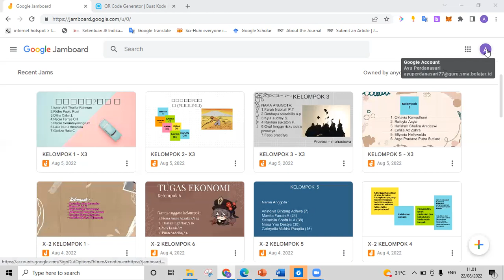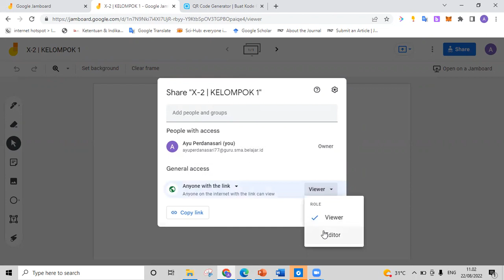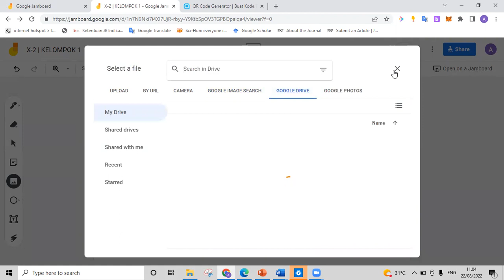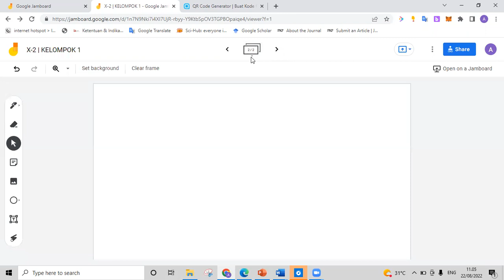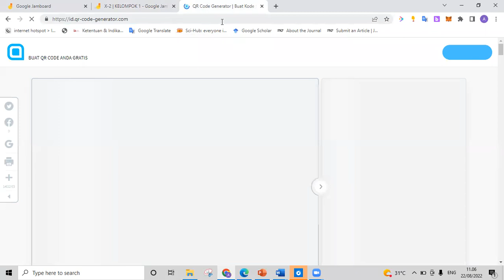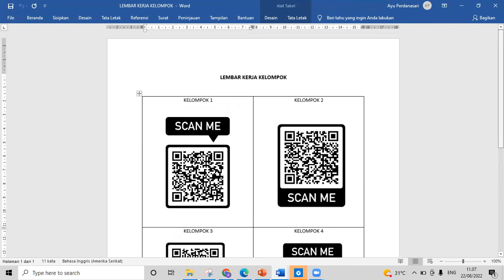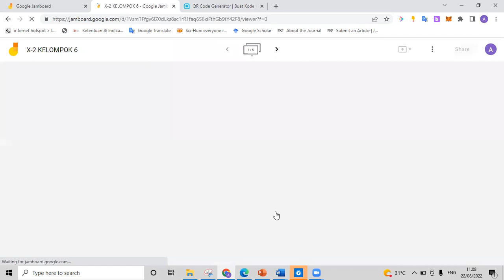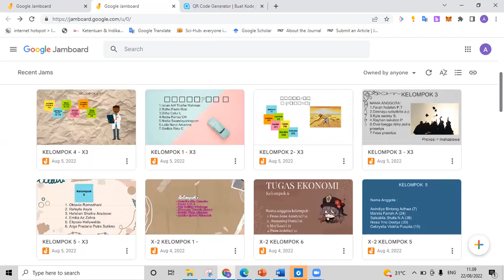JAMBOARD SEBAGAI MEDIA DISKUSI & PRESENTASI | LEMBAR KERJA KELOMPOK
JAMBOARD SEBAGAI MEDIA DISKUSI & PRESENTASI | LEMBAR KERJA KELLOMPOK
Salam Berbagi  Informasi

Saya ingin membagikan tips untuk membuat media presentasi dalam kegiatan kelompok di kelas. Selain memudahkan diskusi juga membekali dari kemampuan IT peserta didik.  Semoga bermanfaat ya

MEDIA BERBAGI:
GOOGLE CLASSROOM
Class Code: sjvdm2n

TERIMA KASIH DAN SALAM BERBAGI INFORMASI